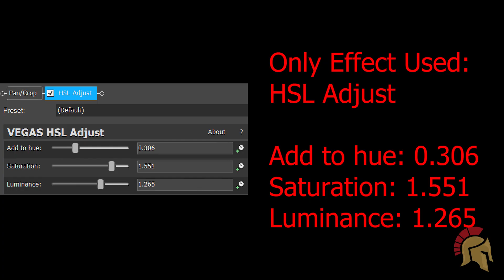Super Jojo Effects | Trimark Pictures DVD 1998 Effects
Hey there, it's me, and I'm back with something truly special! In this video, I'm diving into the world of Super Jojo Effects and taking a nostalgic trip down memory lane with the Trimark Pictures DVD 1998 Effects. And guess what? It's all thanks to my hard work and dedication!

Join me as I explore the fantastic realm of Super Jojo Effects, showcasing the magic and creativity that I've poured into this project. From jaw-dropping visual effects to a deep dive into the iconic Trimark Pictures DVD 1998 Effects, I'm your guide every step of the way.

I've put my heart and soul into bringing this video to life, and I can't wait to share it with you. So, sit back, relax, and let's embark on this journey together as I unveil the Super Jojo Effects paired with the Trimark Pictures DVD 1998 Effects like you've never seen before.